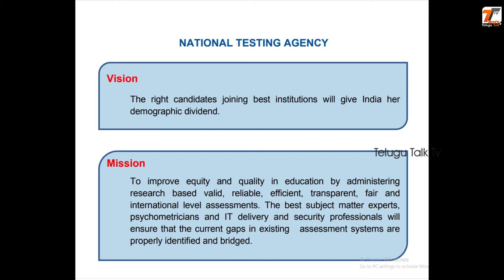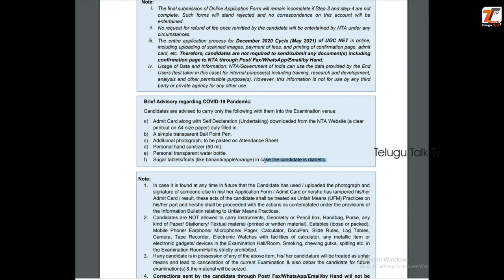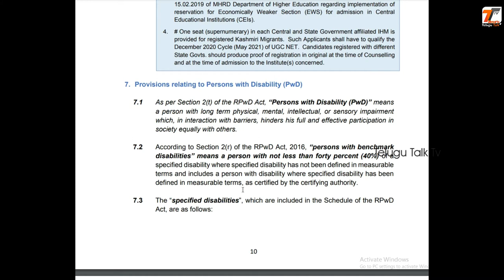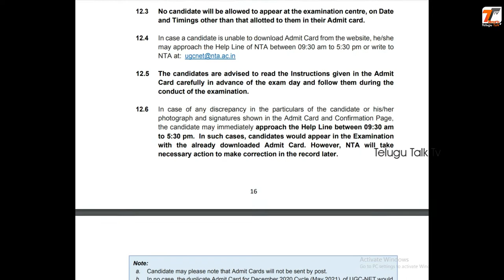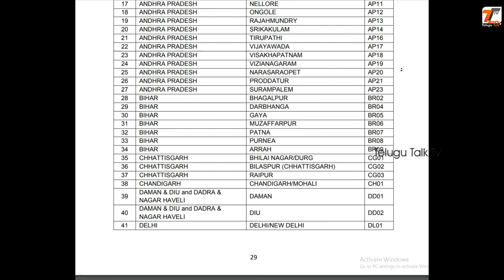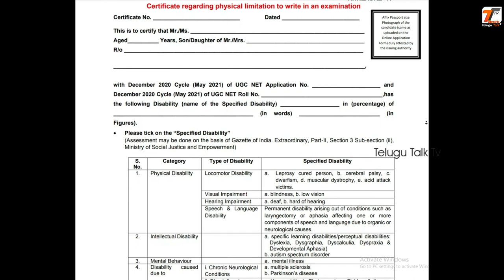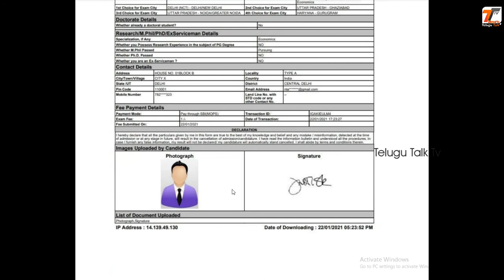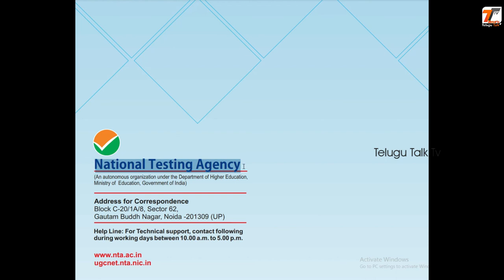UGC NET 2021 | NTA Exam | Application, Fees | Syllabus | UGC Notification Dec 2020 Cycle - May 2021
Dear All , Welcome to Telugu Talk Tv

UGC NATIONAL ELIGIBILITY TEST (UGC-NET) MAY- 2021.

The NTA will conduct the next UGC-NET exam for Junior Research Fellowship and eligibility
for Assistant Professor on 2, 3, 4, 5, 6, 7, 10, 11, 12, 14 and 17 May 2021.

The online application form will open on 02 February 2021. Candidates who desire to appear for the exam are required to apply online between the dates 02 February 2021 to 02 March 2021. The Application Fees can be paid upto 03 March 2021.